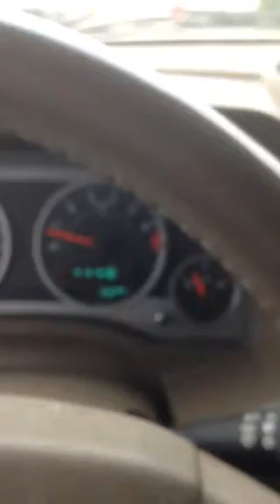Say something girls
Awfully fuzzy but just wanted to capture how emotional the girls get when this song is on.